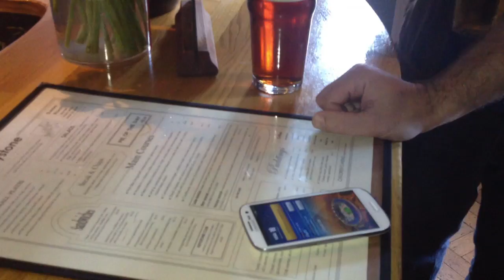A New Dawn (Well, Afternoon)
Paying down the pub using a Samsung S3